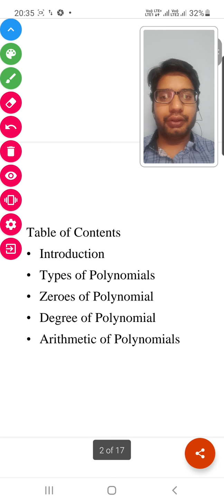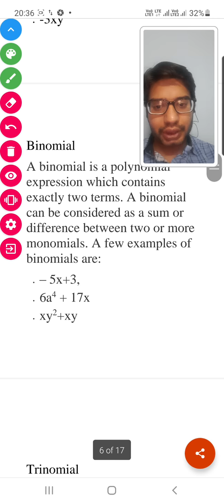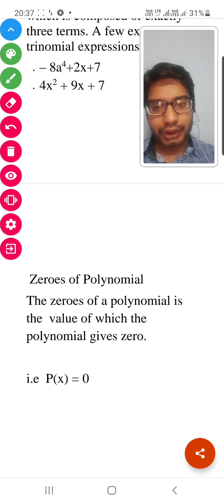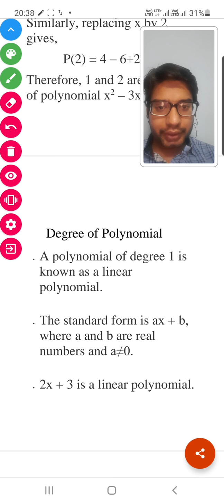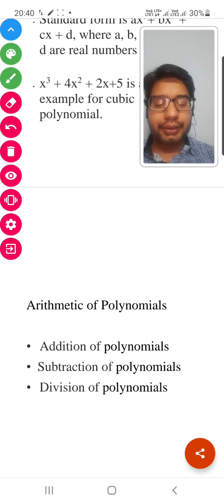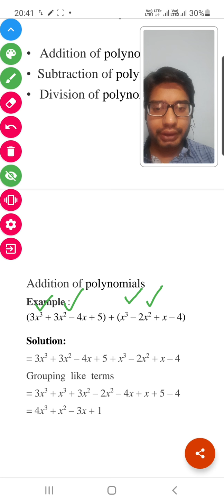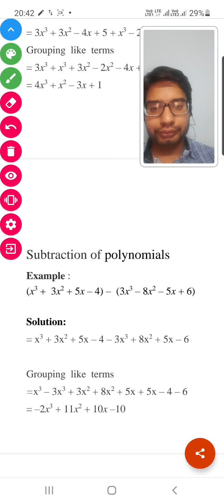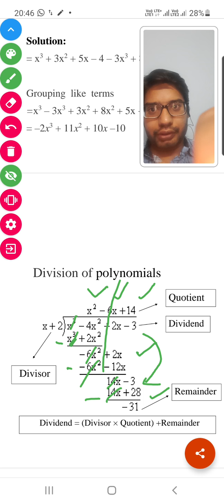Math & English Teacher - Adil Khatri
My name is Adil G Khatri from Dewas.I did  my high school (10th) from Holy Trinity School,Dewas with a cgpa of 6.4 with cbse board.I completed my High Secondary school (10+2) from B.C.G Public Higher Secondary School with 78.2 % with Madhya Pradesh Board.I completed  graduation in civil engineering from Mahakal Institute of Technology,Ujjain with a cgpa of 6.18 in year 2017.In graduation i did major project on "" Design and estimation of proposed BRTS in Ujjain"".I did a 15 days training at construction site of dewas municipal corporation.I completed my Post graduation (M.tech) in Civil with Structural engineering from Shri Vaishnav Vidyapeeth Vishwavidyalaya with a cgpa of 7.47 in year 2020.In  i participated in poster presentation held at Shri Vaishnav Vidyapeeth Viswavidhyalaya.My M.tech thesis phase 1 topic was ""Performance of Tube in Tube structures"" and thesis phase 2 topic was "" Seismic Analysis of Tube in Tube Structures with different types of Bracing"".I did this thesis project design and analysis on ""Etabs 2016""software.I also practiced design on softwares like autocad civil,staad pro.I am hard working,Self Motivated and Adaptive.Currently i am looking for teaching job to utilize my skills.